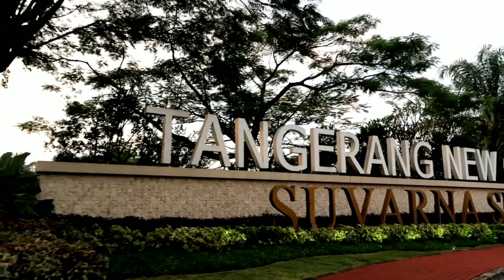MURAH BANGET 8X20 RUMAH 2 LANTAI HANYA 1,1MILYARAN DI CLUSTER ALAM SUVARNA SUTERA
JUAL CEPAT
RUMAH DI CLUSTER ALAM
8X20
LB 115
3+1KT
2+1KT

FASILITAS CLUB HOUSE KOLAM RENANG
DAN BASKET

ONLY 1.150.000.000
HUB AKKEW DHAN